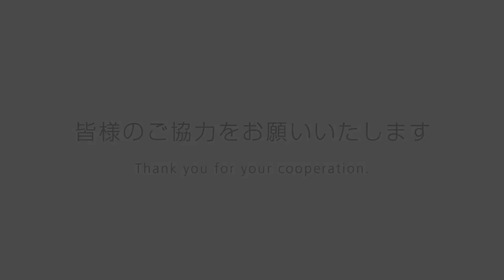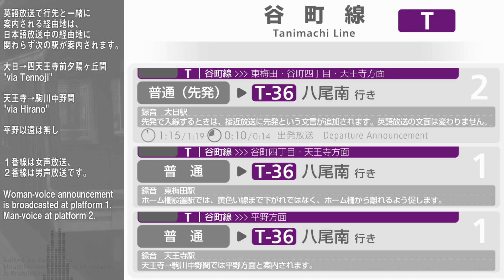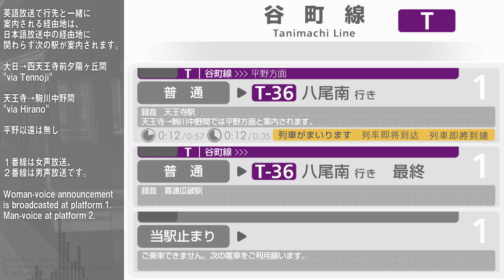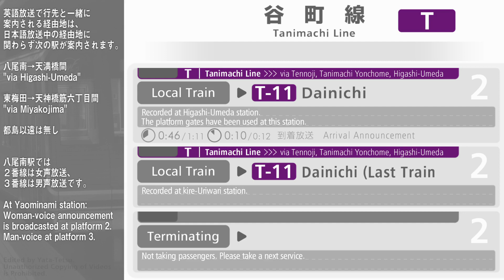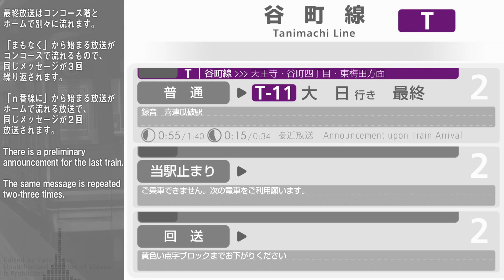Osaka Metro谷町線 新放送 自動放送集【最終電車込み】 Osaka-Metro Tanimachi Line New Platform Announcements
２０２３年に合成音声の使用が取りやめられて、肉声吹込みに戻されました

サブチャンネルにて、この自動放送の問題点と改善案について触れています。

= 日本語 Jpn. = = = = = = = = = = = = = = = = =

昨年１２月に更新された谷町線の新放送について、更新当日にも動画を投稿しましたが、より深く知るために追加で音声を収録してきました。

最終電車や途中駅止まりの列車の放送、終端駅限定の「先発」放送などを追加で収録しています。

谷町線の新しい駅放送は、Osaka Metro初となる合成音声ソフトを採用した放送となっています。
合成音声を案内放送に採用する流れは最近始まったものではなく、2016～7年に導入されたJR西日本の岡山・北陸エリア駅放送を皮切りに、JR東海の静岡エリア駅放送、阪神・山陽電車の車内放送など、鉄道ファン内での悪評とは裏腹に年々採用する事例は増えています。

採用事例が増えている理由として、声優さんの引退などによる録りなおしの手間がかからない、文章を打ち込めば音声に変換されるので必要になった案内をすぐに作成することができるなど、従来の肉声を吹き込むやり方では実現できなかった便利さが挙げられるでしょう。

こういった便利な点がある反面、合成音声は聞き取りやすい音声を作るのにすごく“コツ”がいるシステムなのです。句読点を挟むタイミング、アクセントやイントネーションの調整などをうまく設定できないと、不細工な案内放送になります。

谷町線の新放送はこの点をクリアできているのか、見てみましょう。

【おことわり】
■音声編集について

■録音に使用した機材と動画編集ソフト
マイク　駅放送：ECM-G5M、車内放送：ECM-CZ10
ICレコーダー　DR-05

= English = = = = = = = = = = = = = = = = = = =
Welcome to my Japan's Station & Train Announcements Channel!

The new station automated announcements on the Tanimachi Line of Osaka Metro.

This is the first platform announcement system which introduces a TTS (Text-to-Speech) software for Osaka Metro.

I uploaded a video regarding this new announcement on the day when they are started to use. And this video is the completed updated edition of it; I additionally recorded announcements on the last trains and at terminal stations.

[Notes]
I'm sorry but no requests will be accepted.
This is an unofficial channel of railroad companies.

[Copying My Videos, Using Sounds or Contents in My Videos]